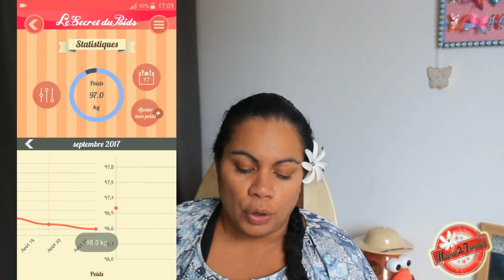Mon bilan perde de poids #1: Le secret du poids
Regarde moi en HD c'est mieux

J'espère que vous allez bien, je vous fait mon bilan de mon 1er mois avec l'application

maman_2_jumeaux

★ Mon prénom: France (Francoise)
★ Date de naissance: le 31 mai 1975
★ Montage : VidéoPad
★ Caméra :Samsung galaxy S5
★ Lieu de vit: Rhône Alpes
★ Adresse:
Maman 2 Jumeaux
(Mme Barret Francoise)
96 résidence des pins
01360 Beligneux
France

Shopmium:
CFGAHKRY